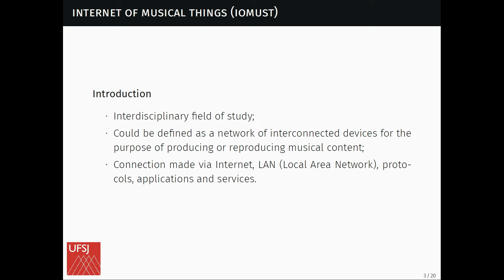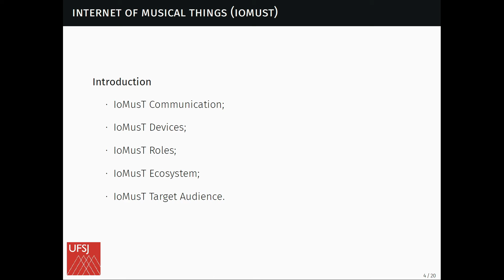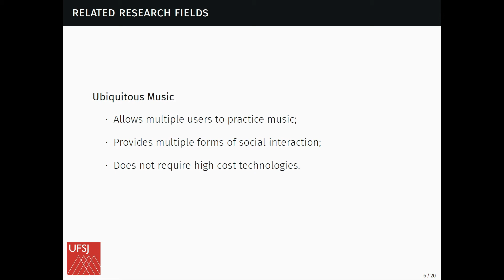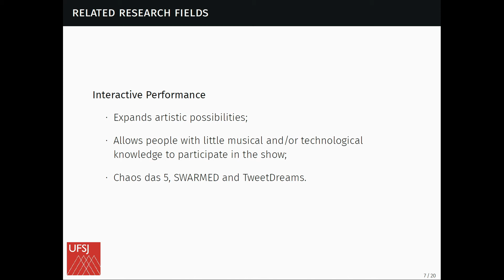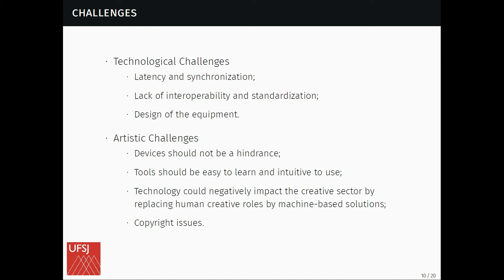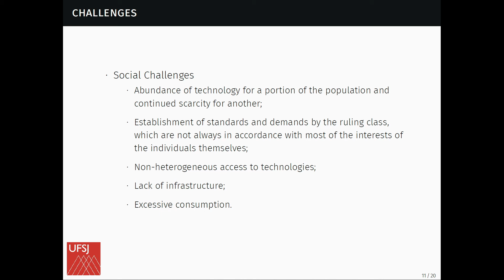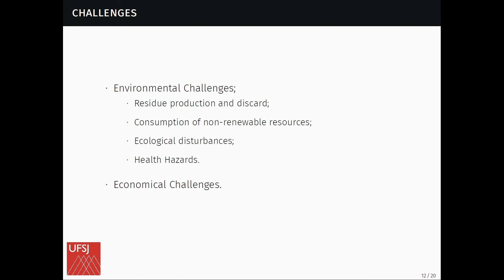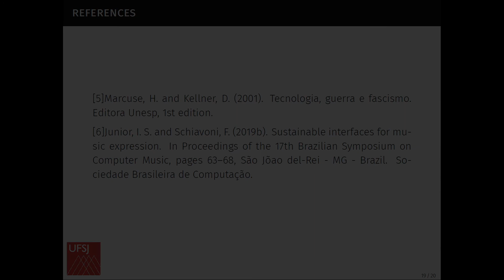EVERYDAY USE OF THE INTERNET OF MUSICAL THINGS: INTERSECTIONS WITH UBIQUITOUS MUSIC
Title: Everyday Use of the Internet of Musical Things: Intersections with Ubiquitous Music
Author: Rômulo Vieira, Flávio Schiavoni, Mathieu Barthet

Abstract: Internet of Musical Things (IoMusT) is one of several subfields of the Internet of Things (IoT) and it relates to several areas of study, such as ubiquitous and mobile music, human-computer interaction, new interfaces for musical expression and participatory art.
This paper makes a bibliographic review on the general definitions of this field, explaining what Musical Things are and discussing their applications in Ubimus.
Among the paper's contributions to IoMusT research is the division of IoMusT into categories, according to its characteristics, the brief presentation of the concept of virtual musical thing and the discussion around the social, economic and environmental challenges faced by emerging countries the insertion of this technology. Possible solutions to these problems are also presented.